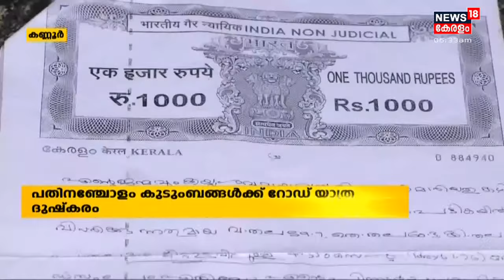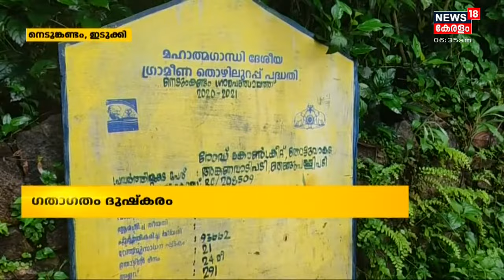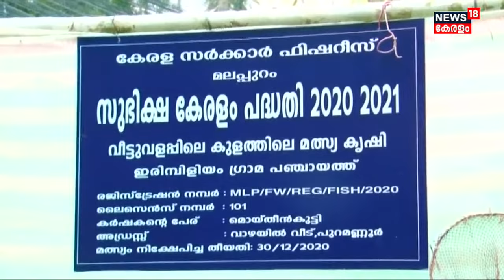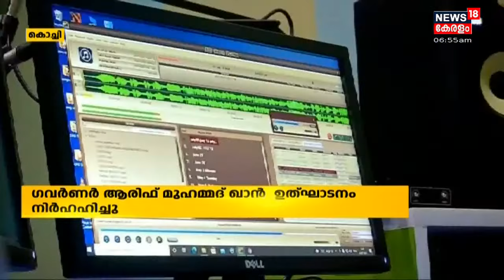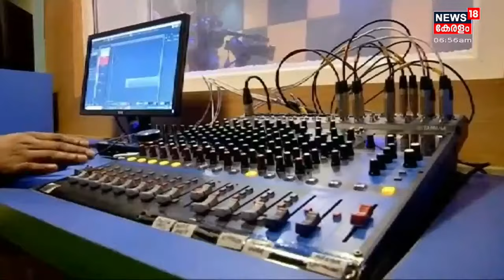Kerala News Updates | നാട്ടുവർത്തമാനം | Naattu Varthamaanam - Latest Local News | 17th July 2021